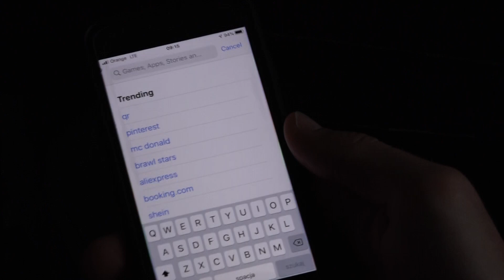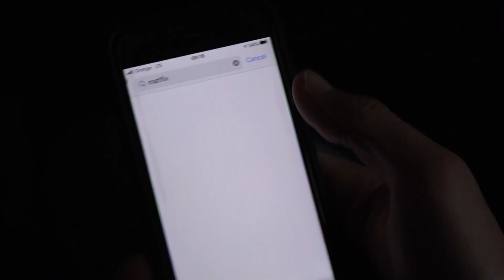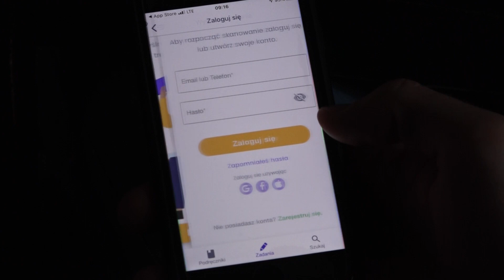LUBIN. Darmowa aplikacja, która pomoże ci z matematyki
Instalujemy aplikacje na telefonie bądź tablecie, skanujemy kod kresowy, wybieramy zadanie matematyczne i otrzymujemy gotowe rozwiązanie. Wszystko dzięki aplikacji ,,Matflix'', którą przygotował i udostępnił lubiński matematyk Tomasz Foryś.